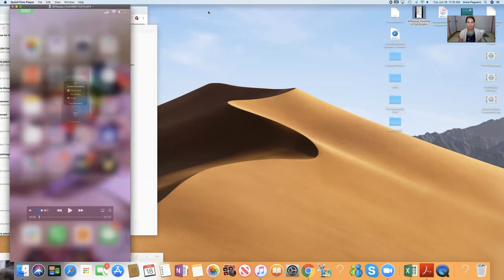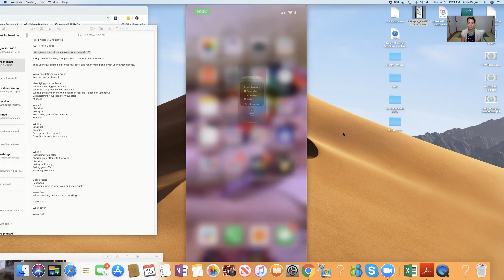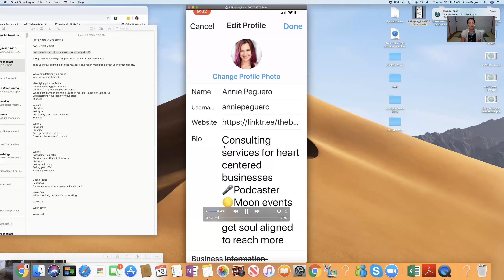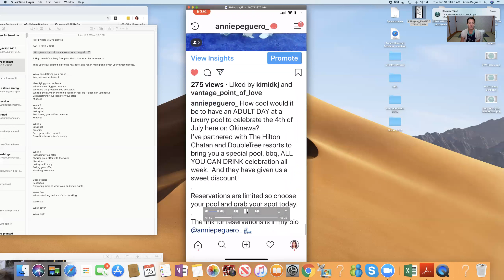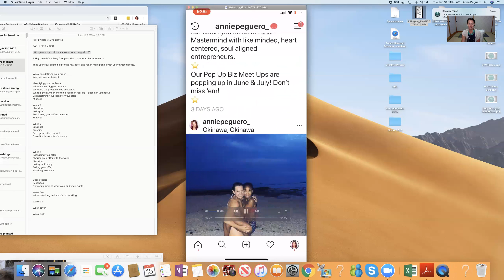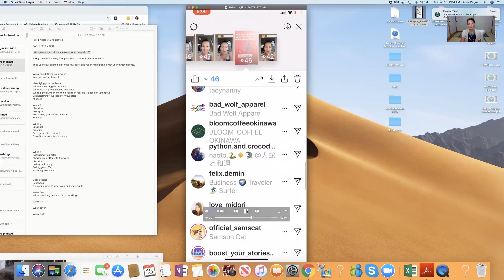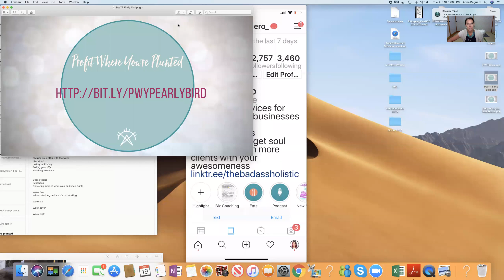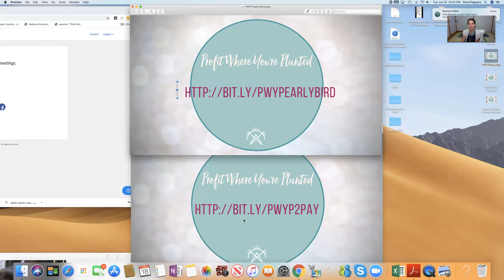Learn how to Profit With Instagram for military spouses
Learn how to Profit With Instagram even if you don't have a huge following.